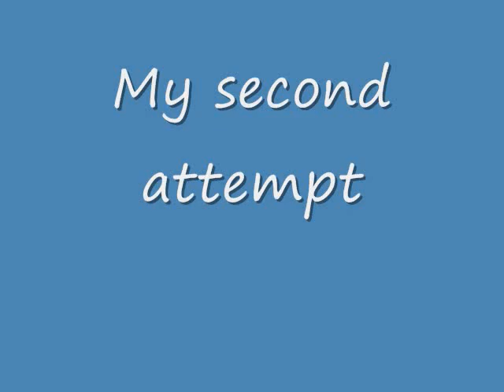Excavator picks up a glass bottle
I just had to give it a try.